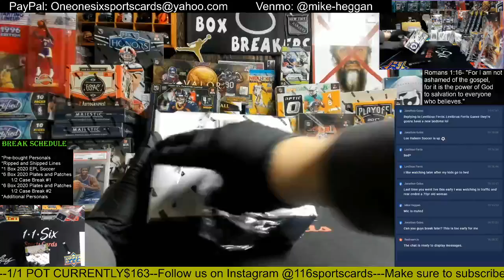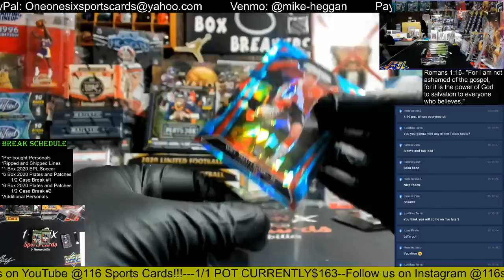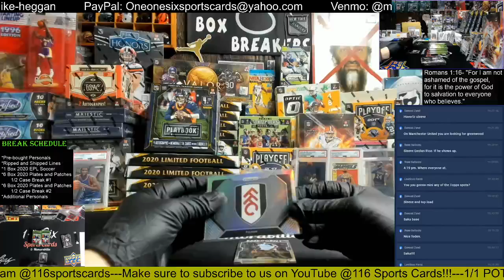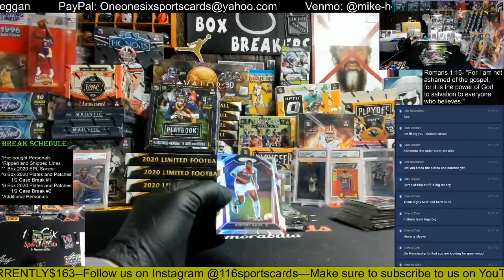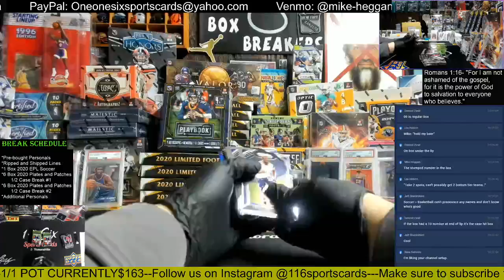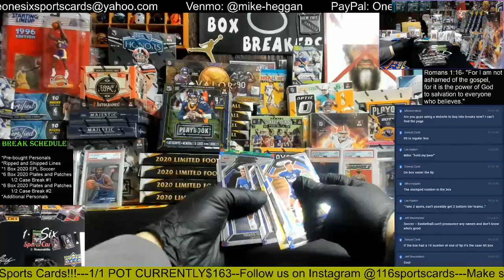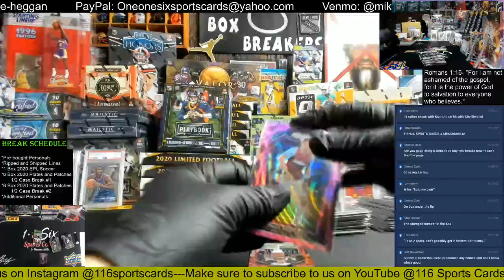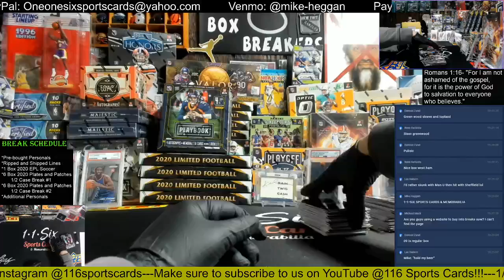2020 Prizm EPL Soccer 1 Box Group Break!!!!!